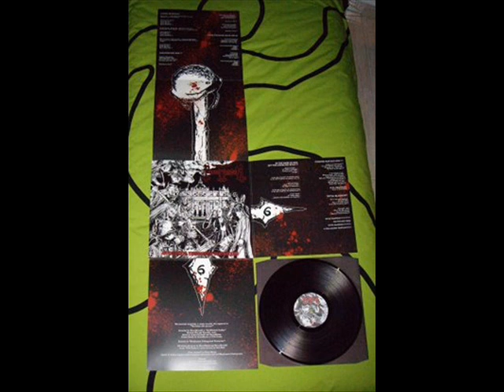Necromessiah - Atomic Bloodshed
For the first and unique time in my channel, some Thrash/BLACK metal!

Band: Necromessiah
Country Of Origin: Italy
Album: Antiklerical Terroristik Death Squad
Track: 2
Genre: Black/Thrash Metal (or as the band integrants call it 'Powered Heavy Rot & Roll')
Year: 2007

Line-up:

Necromaniac-Vocals, Guitars
SGT Baal-Bass
Darken-Drums

Lyrics:

All in battle...Atomic nations fighting against the world...
Welcome to the real armageddon...welcome to the final war...

Atomic Bloodshed...
World War III...
Atomic Bloodshed...
Master Satan Reich!!!

Infested Carnage...Nuclear Age...Destruction of Ourselves...
Evil Sacrifice,,,Atomic Suicide...Human race is coming to the end...

Atomic Bloodshed...
World War III...
Atomic Bloodshed...
Master Satan Reich!!!

Skies are opened...Angels are fallen...waiting the final deicide
World must burns, Apocalypse is near, Infernal hordes want their revenge...

Atomic Bloodshed...
World War III...
Atomic Bloodshed...
Master Satan Reich!!!

Artwork by Thorncross

Released August 2007 as a CD limited to 1000 copies by Blasphemous Underground Productions.
Also released in 2008 as a 12" vinyl by Hells Headbangers Records.

This is a great side project from Alkoholizer's drummer and guitarist.